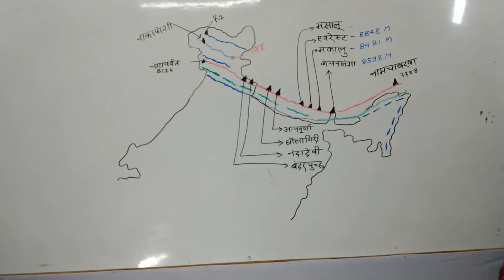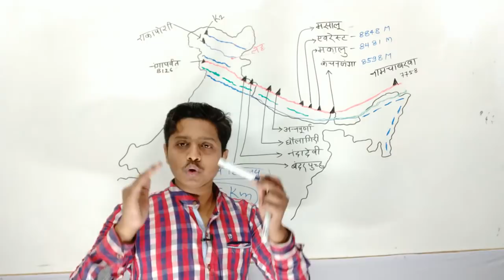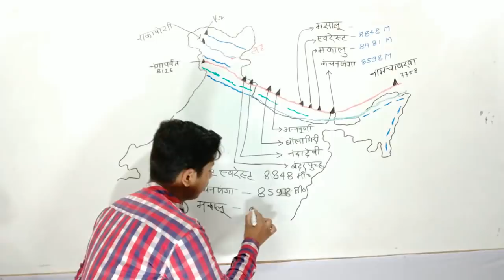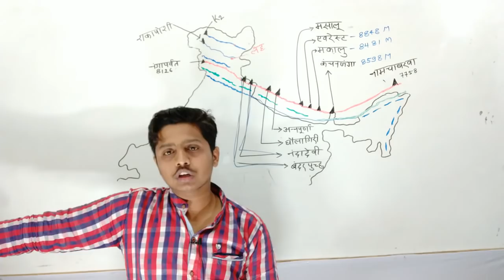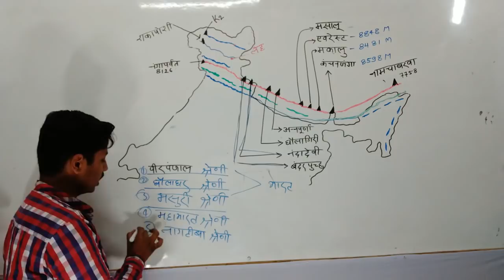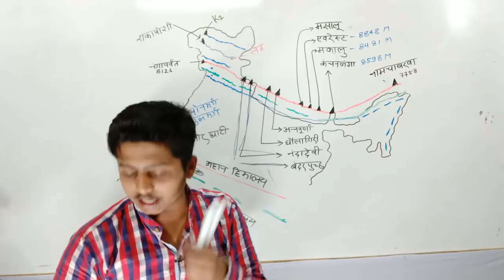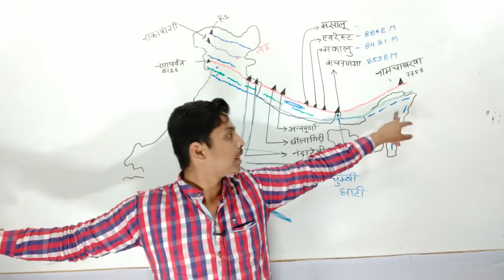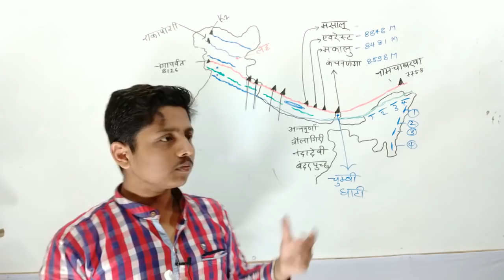हिमालय भाग-1 (Himalaya part-1) by मो०सर्फराज